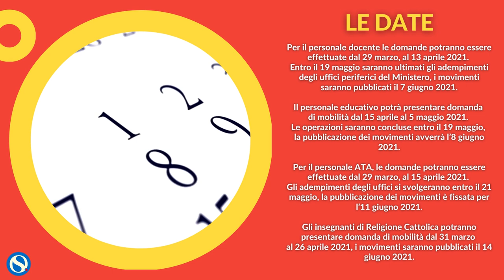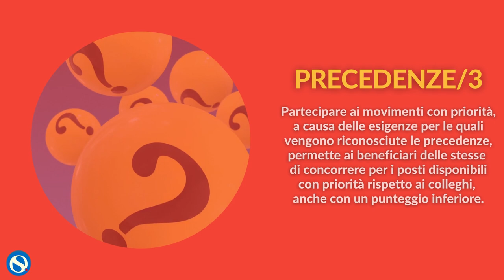Mobilità 2021, le precedenze: tutte le info utili